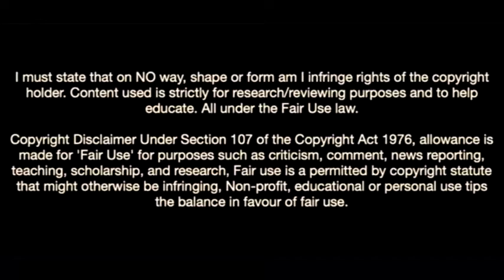Marquinhos Is a Beast In 2022